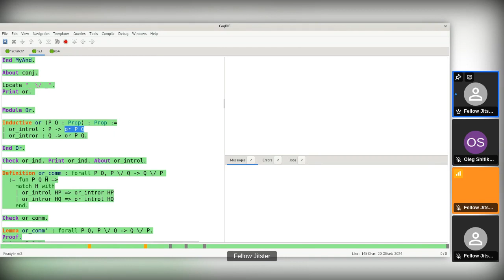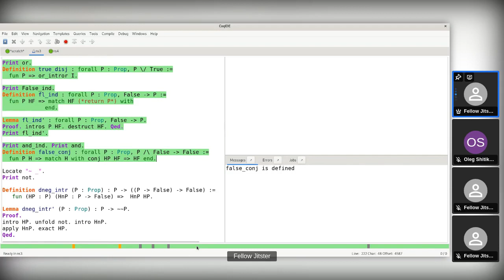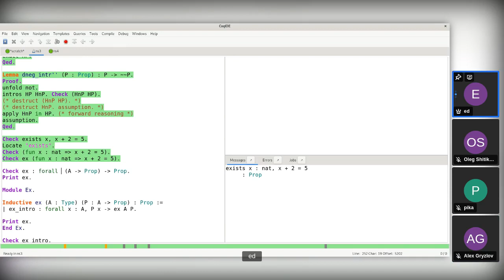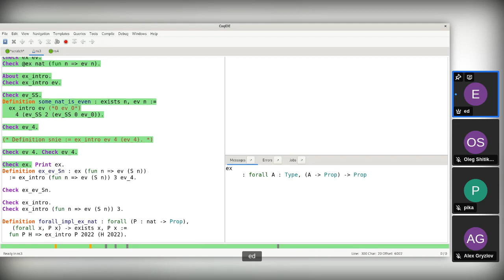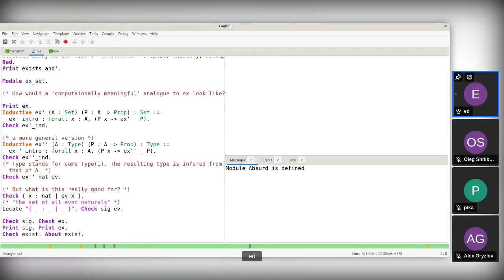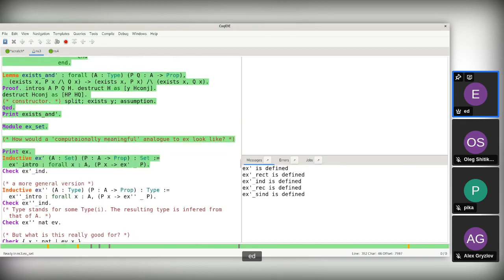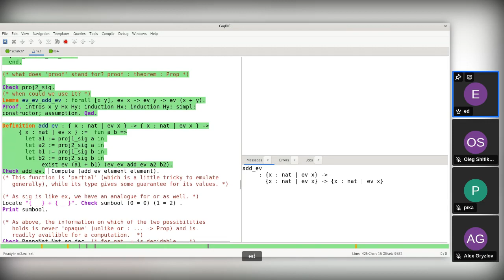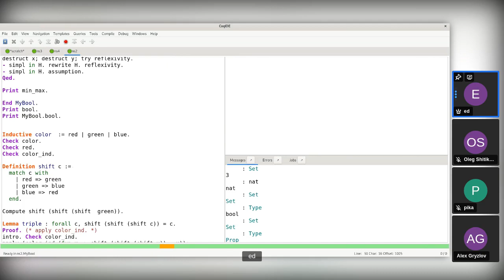MIPT-Coq-23-Lect-10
Интерактивное доказывание теорем (Coq) в МФТИ. Темы: истина, ложь и квантор существования как индуктивные типы; apply в "обратном" и "прямом" выводе; тактика exists; sigma-типы, подмножества, sumbool.